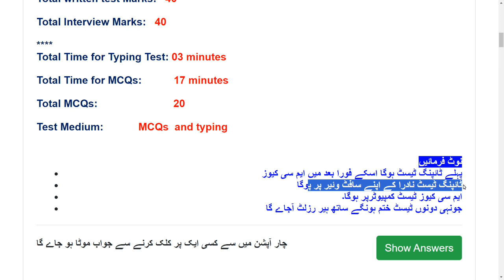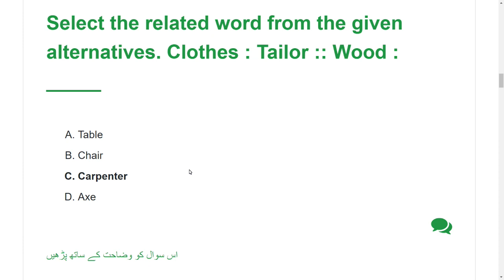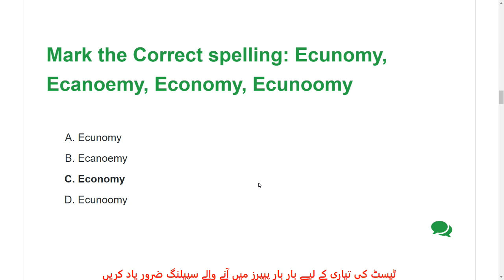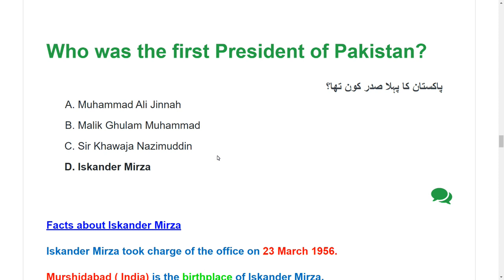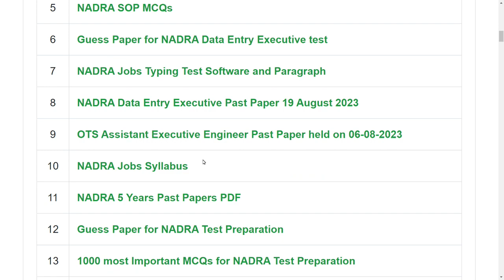NADRA Data Entry Executive Past Paper dated 14/11/2023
Our Whatsapp Number
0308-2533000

NADRA Data Entry Executive Past Papers PDF,
NADRA Data Entry Executive complete solved paper,
NADRA Data Entry Executive Complete solved Paper held on 14/11/2023,
NADRA Data Entry Executive Today Complete Solved paper PDF,
NADRA Data Entry Executive Complete solved Paper PDF File,
NADRA Data Entry Executive Past Paper Book Pdf file,